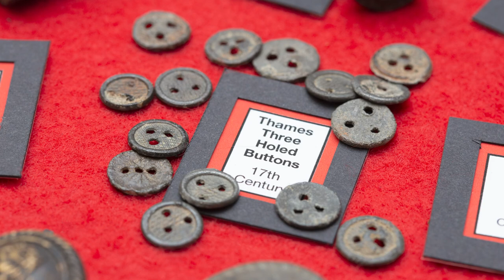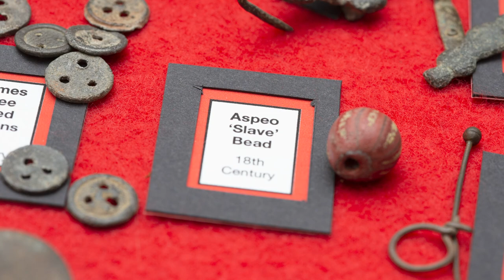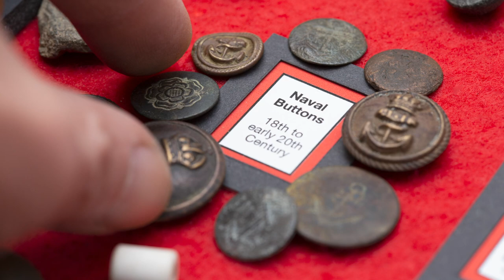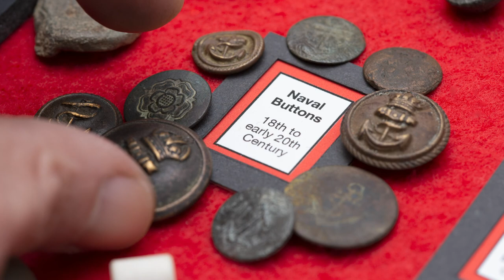Mudlarking Finds - 01 . The Haberdashery Box . Buttons 'n' bits 'n' bobs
The first in what will be a short series showcasing my previous mudlarking finds from the River Thames foreshore

I created these display cases for the marvellous exhibition organised by Jason Sandy and Nick Stevens at St Paul's Cathedral that I was honoured to be invited to take part in

Hope you enjoy the video . Have fun =o)

Drop by my Insta @kevinjamesdyer